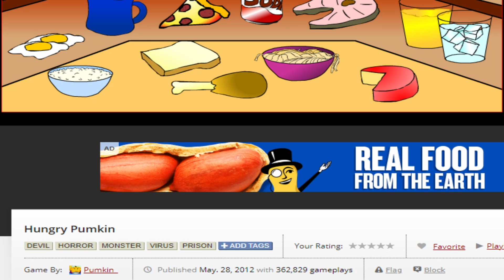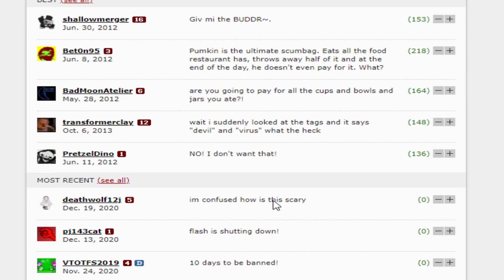I do not follow orders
In this video, I play the hungry pumpkin and papa's scooperia. This was very fun to make and I am saddened that flash will no longer be supported come this next year. Cyberpunk 3 is being edited, but I need to cut down 2 hours of footage. Along with the negative reviews, it is hard for me to be motivated to finish it, but I would very much like to.